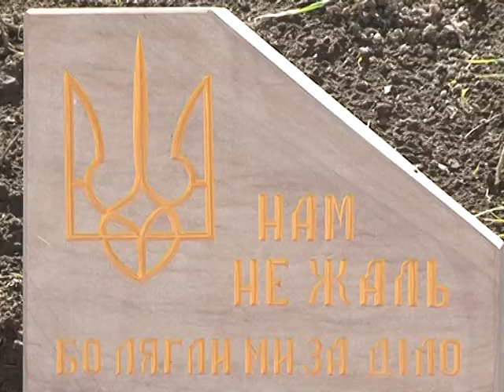100 річчя бою УСС